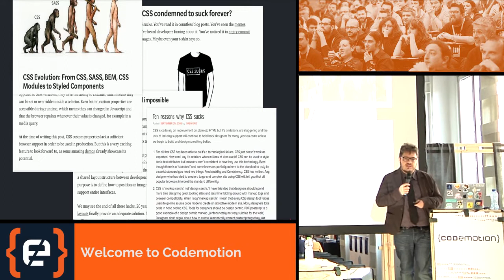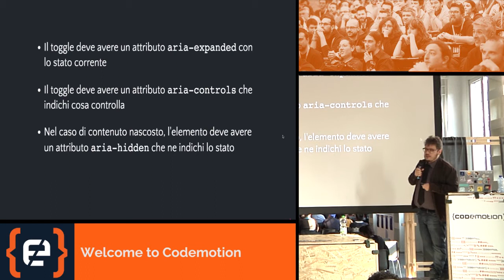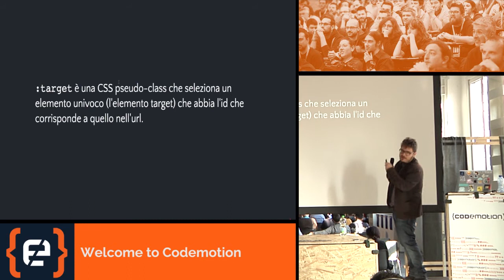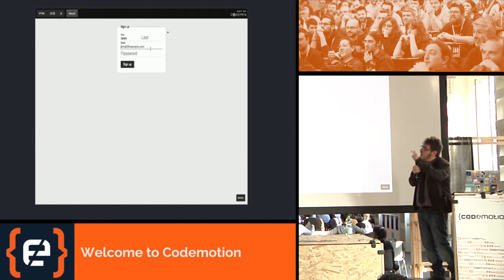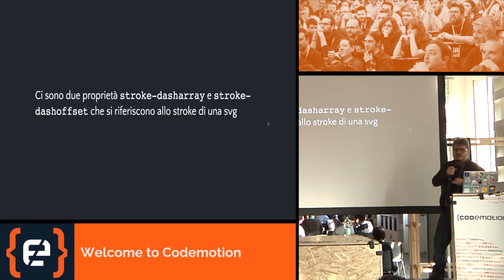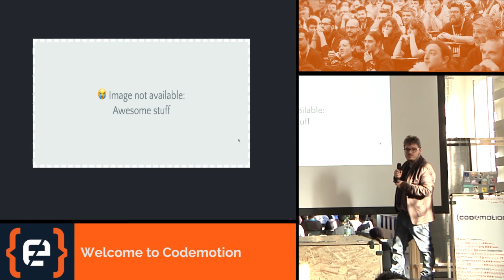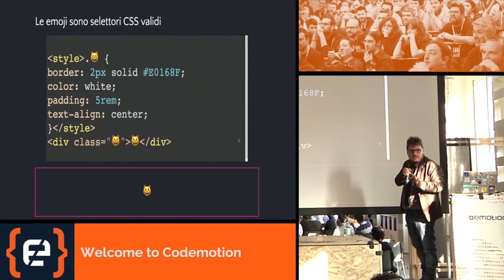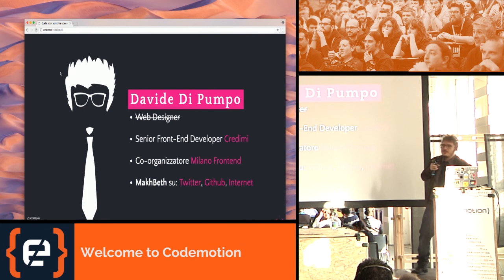Quella sporca dozzina a cascata - Davide Di Pumpo - Codemotion Milan 2017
Dodici trucchi di cui nessuno vi parla, perché la lobby dei framework vi nasconde la verità!1!!! Dodici (circa) semplici trucchi per migliorare la vostra vita di scrittori di CSS. Costruire forme astratte, numerare elementi del DOM e soprattutto fare il ganzo con gli amici grazie alla conoscenza di proprietà CSS misconosciute. Un talk leggero e spensierato, pieno di curiosità e consigli per divertirsi ancora scrivendo CSS.